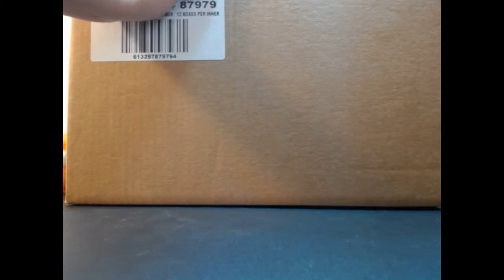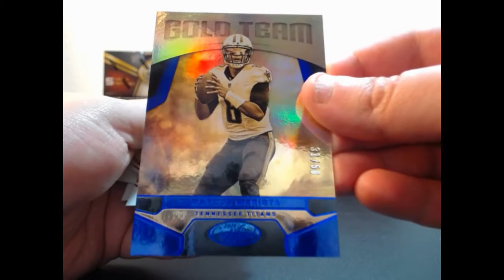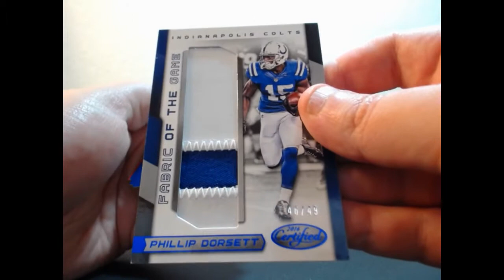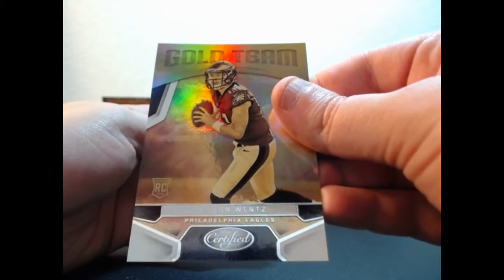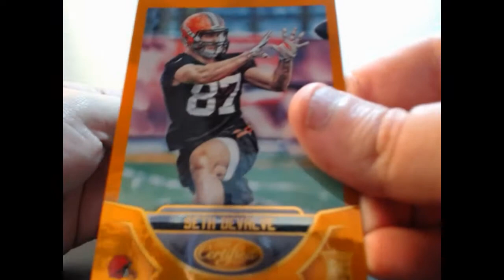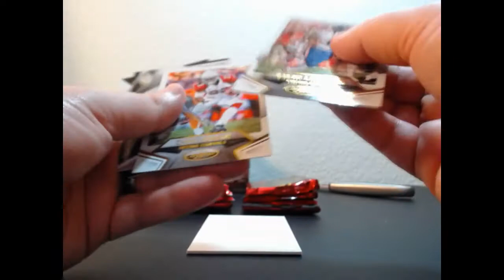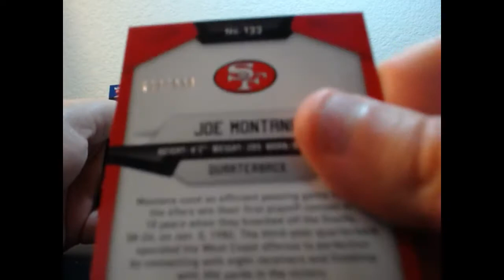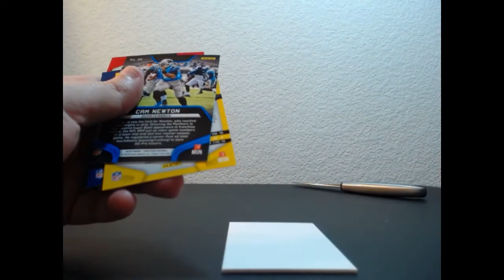01-19-2017 2016 Panini Certified Football 6 Box 1/2 Case Break WOW! MOJO MOJO! BOOM!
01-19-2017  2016 Panini Certified Football 6 Box 1/2 Case Break  WOW! MOJO MOJO! BOOM!